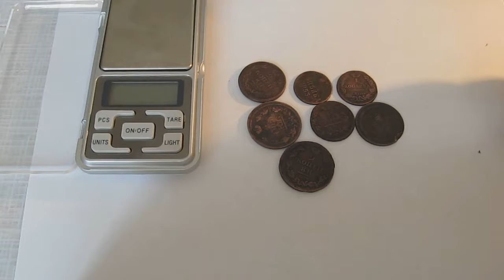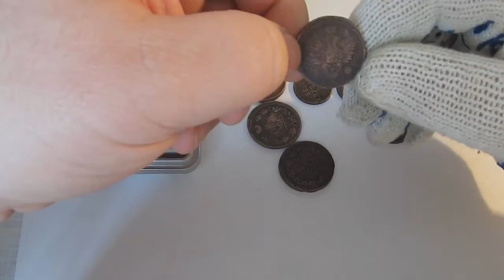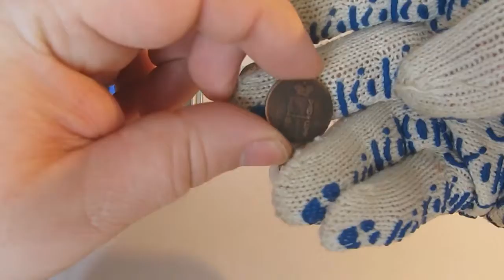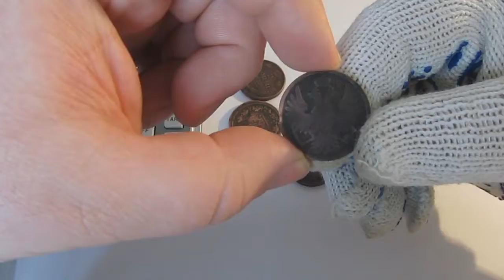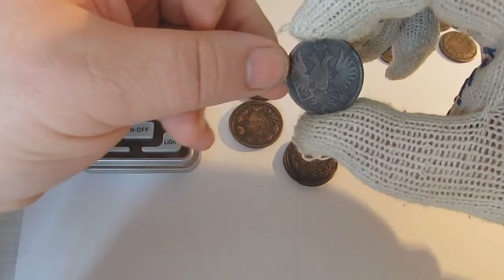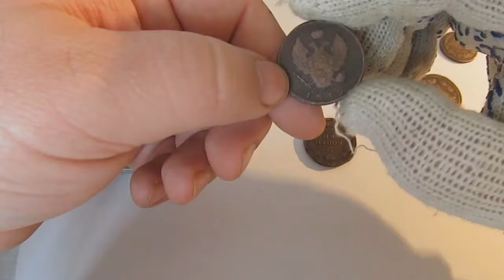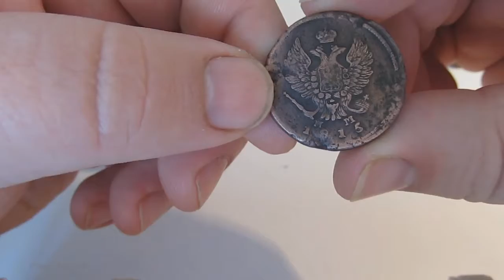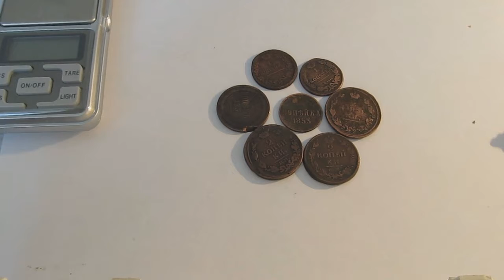15 минут нумизматики(коллекционирования) - разбор ЦАРСКИХ МОНЕТ.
15 минут нумизматики(коллекционирования) - разбор ЦАРСКИХ МОНЕТ.